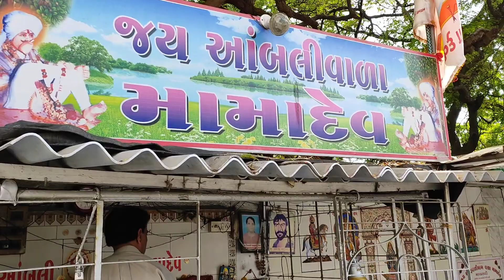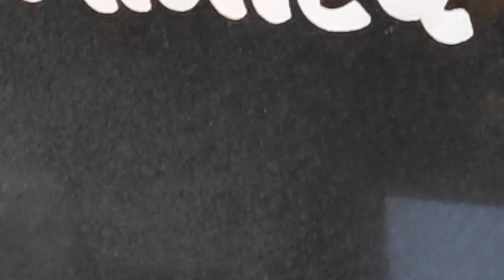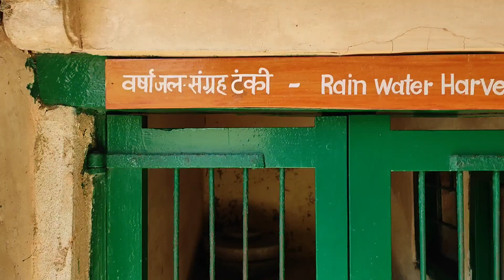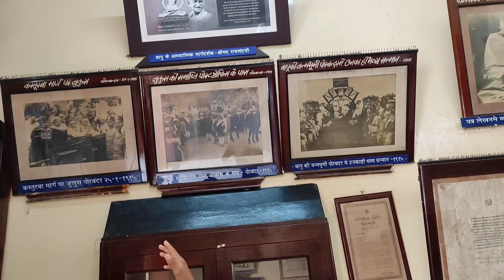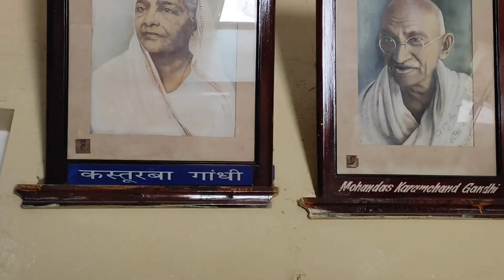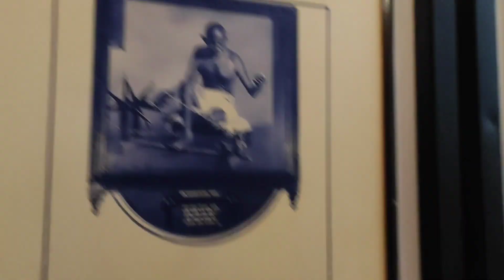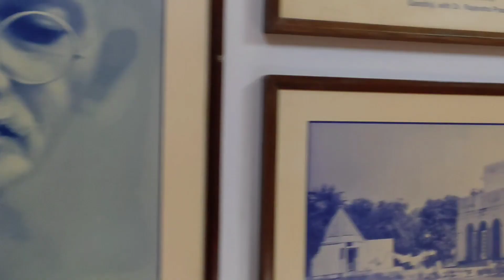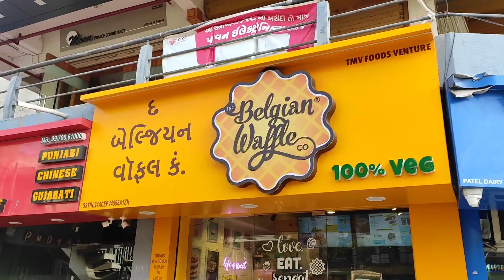Visit Birth place of Mahatma Gandhi l kirti mandir l😁 jay mamadev 🙏